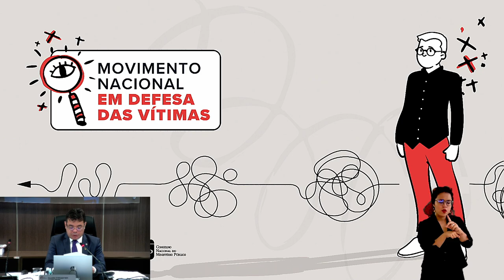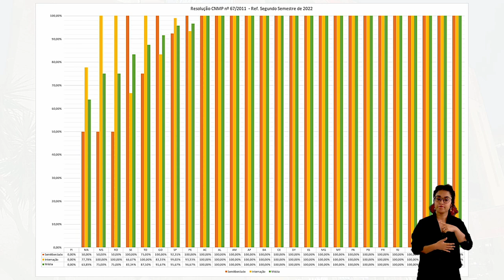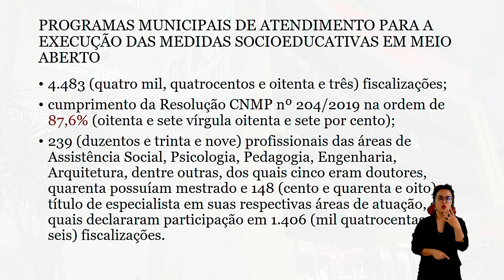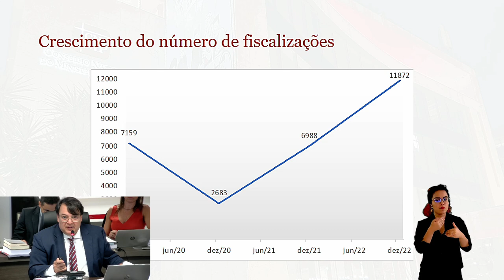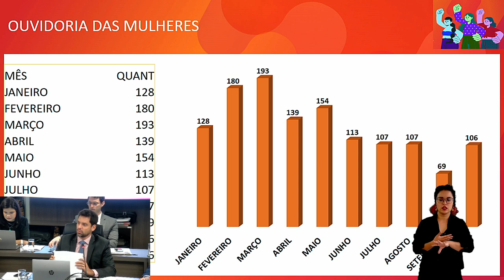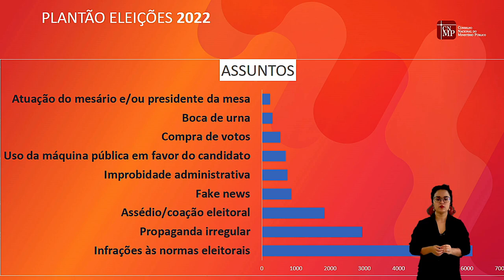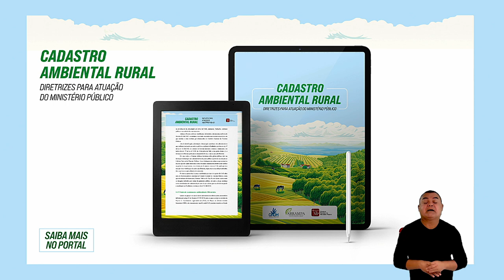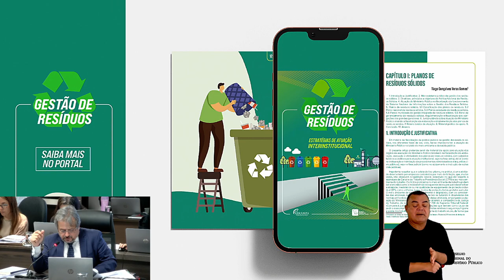19ª Sessão Ordinária de 2022